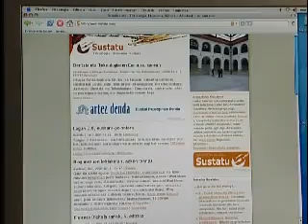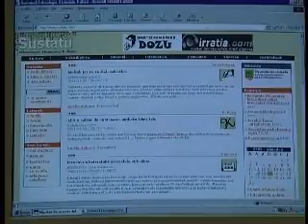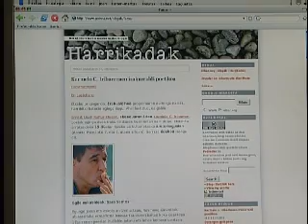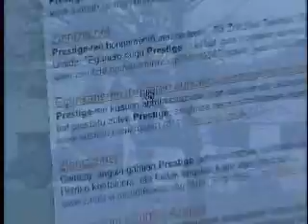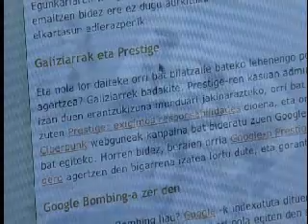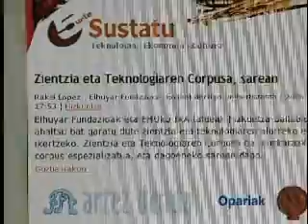Sustatu 5. urteurrena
Sustaturen 5. urteurrena ospatzeko ekitaldia egin genuen Arrasaten, eta aurkeztutakoen artean, honako bideo hau.

Arteman
Goiena-Codesyntax: Sustatu.com